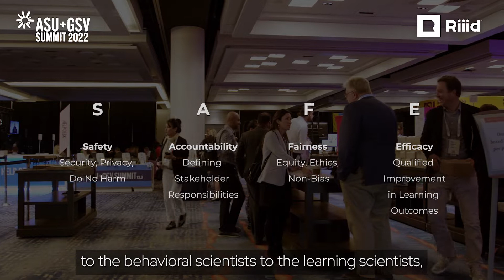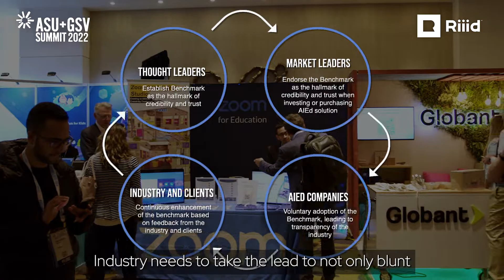Are you AI Ready? | Riiid in ASU+GSV Summit 2022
“2022 is the Year of AI regulation”

Riiid participated in ASU+GSV Summit 2022, one of the most renowned annual summits in the world for the leading minds in EdTech held by Arizona State University(ASU) and Global Silicon Valley(GSV).

Since the EdSAFE AI Alliance launched at the ASU+GSV Summit last August with a collection of about 35 organizations, it has grown organically to more than 180 organizations from more than 180 countries around the planet.

Riiid took the lead in bringing the discussion together participating in different panel discussions with important stakeholders across the education industry. With Jim Larimore, Chief Officer for Equity in Learning at Riiid, Kristina Ishmael, Deputy Director from U.S Department of Education, Office of Education Technology and more from the world's renowned EdTech institutes joined the discussions.